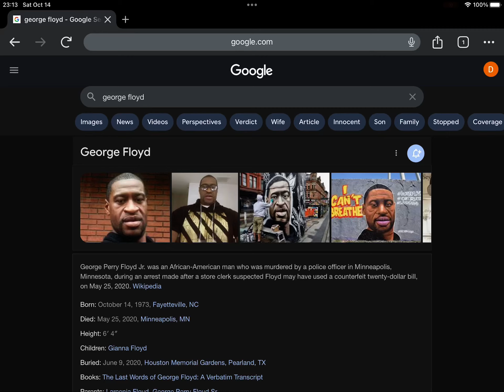4th Anniversary Of George Floyd’s Burial